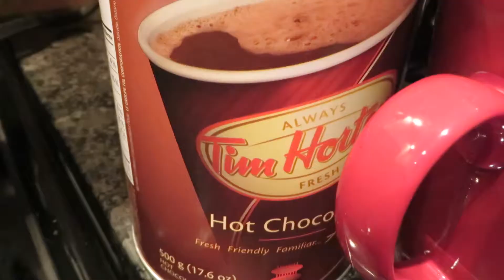PEPPERMINT HOT CHOCOLATE | Kristmas Joy :)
Hello Everyone!! This is my Beauty channel. My main “vlogging” channel is linked right below this!